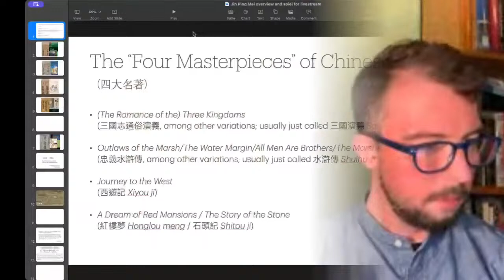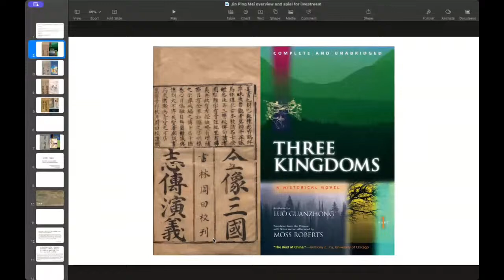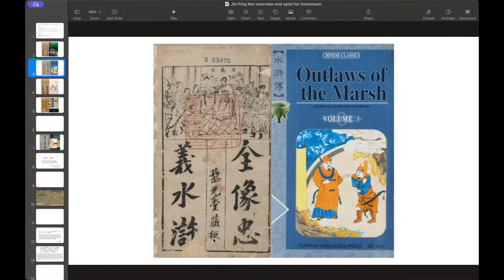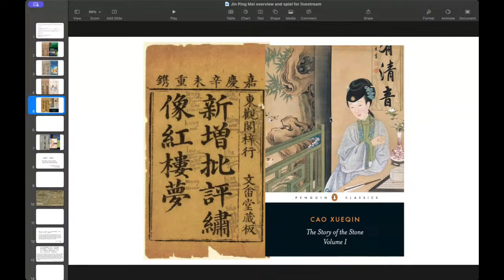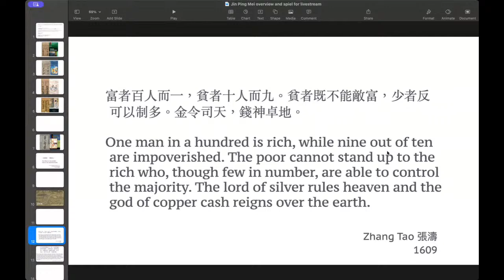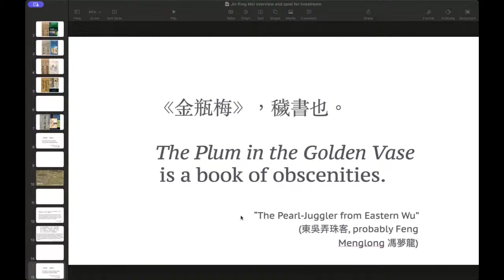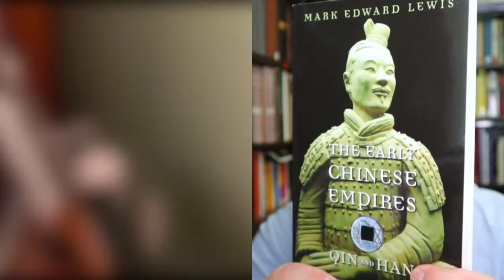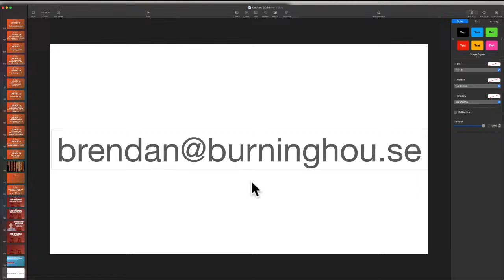Brendan O'Kane on the (Great) Chinese Novel Jin Ping Mei 金瓶梅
Brendan will be teaching our upcoming course, Chinese Culture through the Great Novels: The Plum in the Golden Vase (Jīn Píng Méi 金瓶梅).

Jin Ping Mei (which is Brendan's specialty) will be our window on Chinese society and culture. An infamously lurid novel—despite its enduring popularity, it has been officially banned for most of the 400+ years since its publication—it tells the story of Ximen Qing, a corrupt merchant and social climber, and chronicles his moral decline and the inevitable collapse of his house.

Brendan will give an intro to the novel in this livestream. Even for those not taking the course, it should be very interesting!